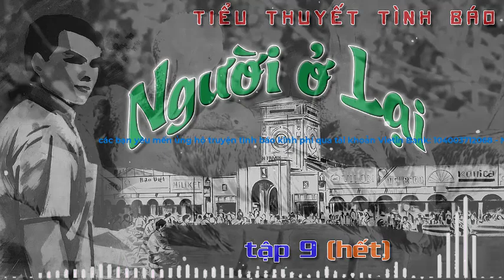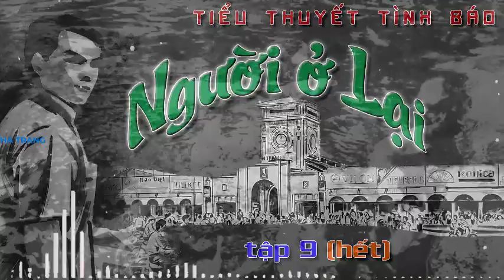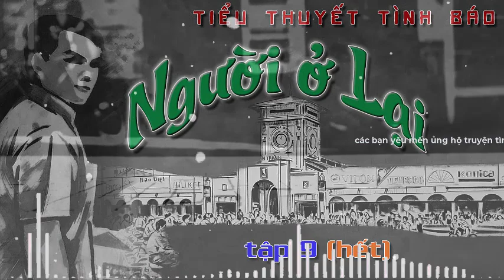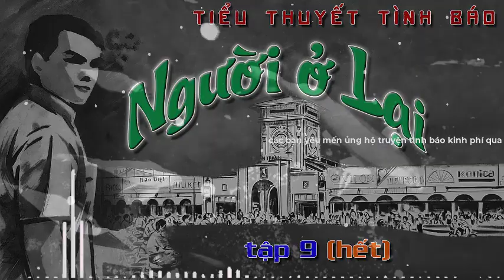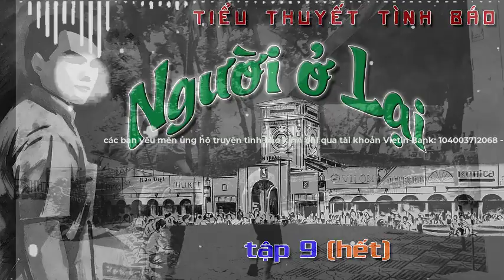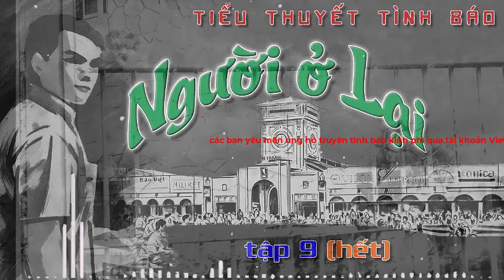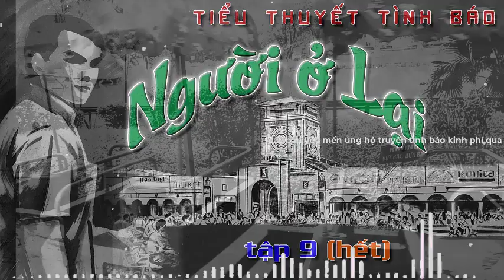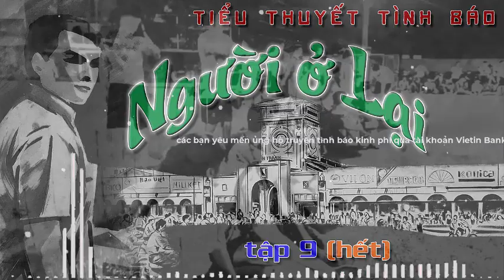NGƯỜI Ở LẠI - Tập 9 (HẾT) - Tiểu thuyết tình báo Việt Nam hay nhất @truyentinhbao​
NGƯỜI Ở LẠI  - Tiểu thuyết tình báo Việt Nam hay nhất
- NGƯỜI Ở LẠI